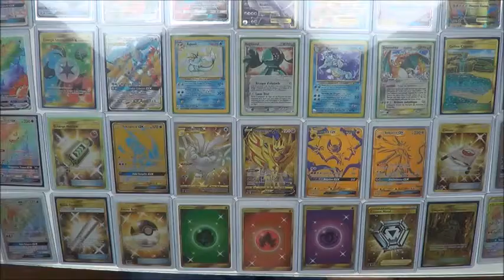LET'S PLAY TEENAGE MUTANT NINJA TURTLES 2 BATTLE NEXUS GAMECUBE LE JEU LE PLUS CHER DE LA CONSOLE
LET'S PLAY TEENAGE MUTANT NINJA TURTLES 2 BATTLENEXUS NINTENDO GAMECUBE UN DES GRAAL DE LA CONSOLE